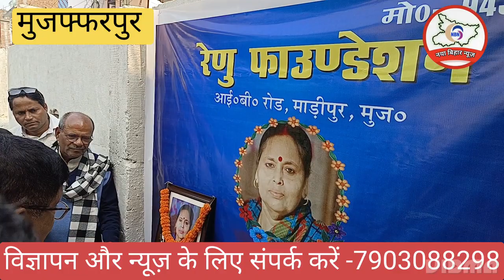रेणु फाउंडेशन और दीनदयाल सेवा समिति ने बच्चों के बीच पाठ्य सामग्री बांटी,